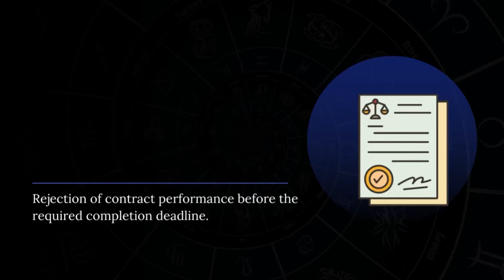Law - Anticipatory Repudiation - Legal Terms